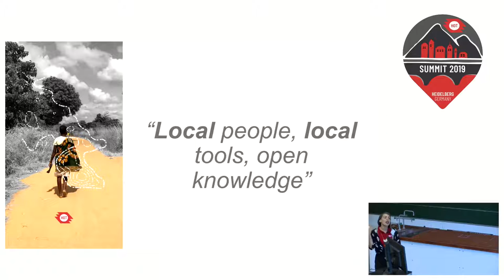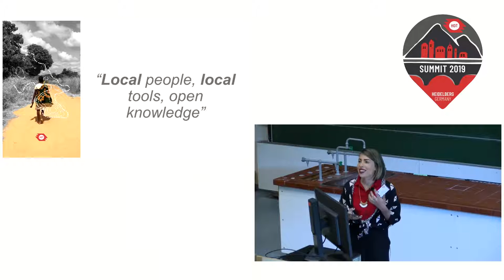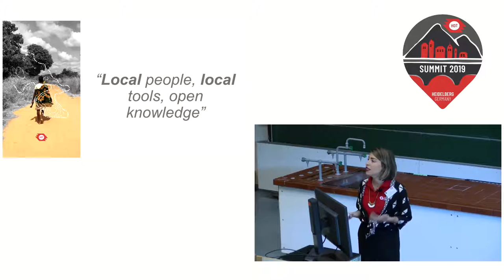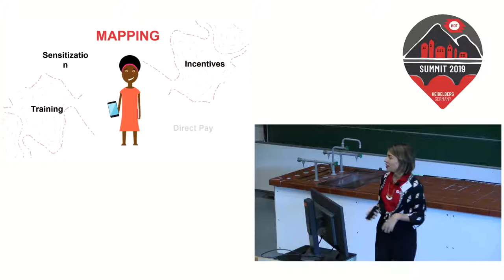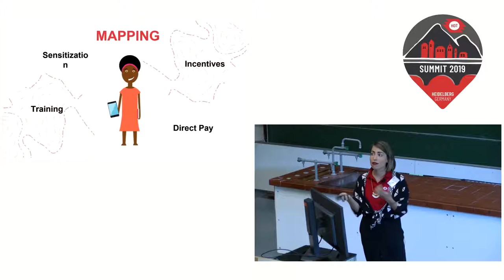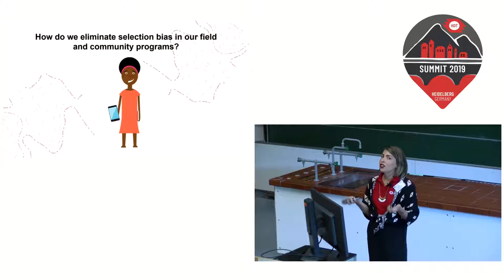HOT Summit 2019: Lightning Talks: Sustaining Engagement with Disconnected Mappers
Speaker: Jess Bergmann, HOTOSM